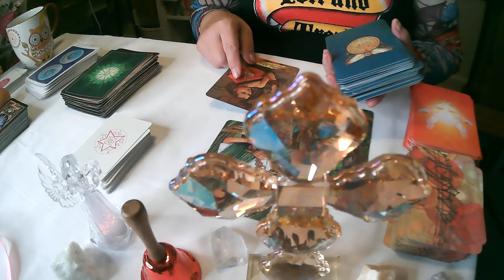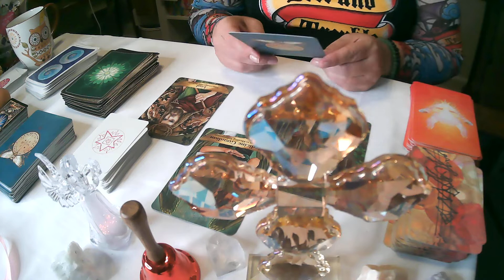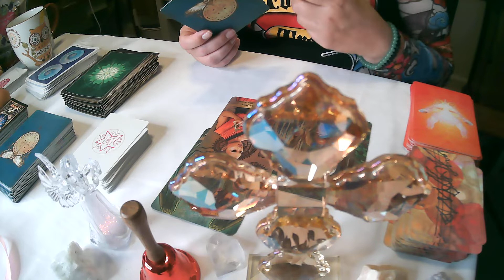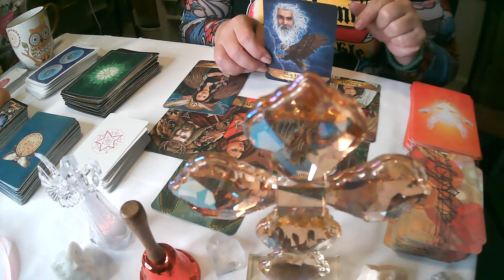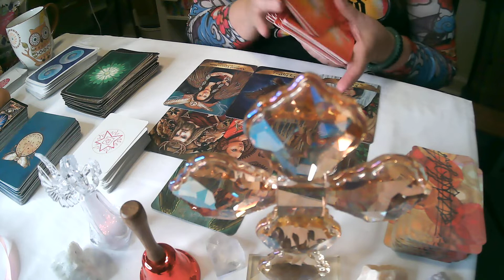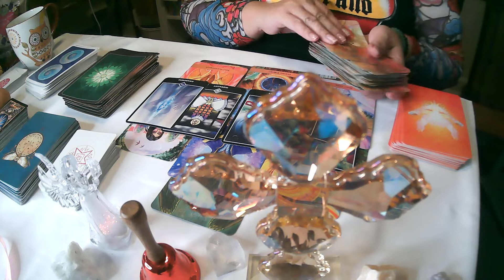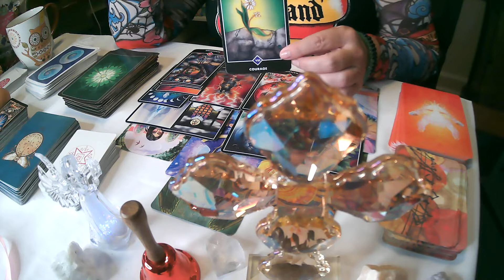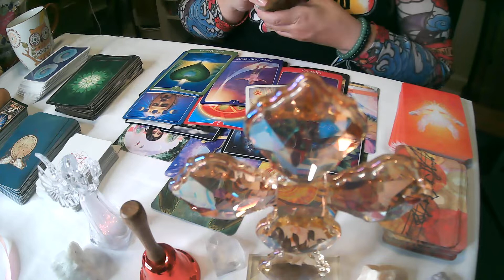CANCER| UN ANGEL TE HABLA Hoy -WOW CANCER QUE MARAVILLO T...💖@vortexoftransformation 📢Con DIANA C.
CANCER HOY
Únete a este a nuestro programa de membresias para acceder a sus beneficios:

MENSAJE DE LOS ANGELES PARA TI -💖ALAS EN ACCION📢
Únete a este canal para acceder a sus beneficios:

💕⚜CONECTATE DIRECTO CONMIGO!⚜
¿Necesitas ayuda o quieres más información GRATUITA?🤔
✔Contactos Para Consultas:
0:00 INTRO
2:07 MENSAJE DE LOS ANGELES PARA TI HOY
9:40 SOLO RESPIRA  y REFLEXIONA
17:55 YO SOY PERFECION DIVINA Y MANIFIESTO PERFECION
Notas y Mas Sueños Cuaderno🙌

🤳Manten tu Belleza Siempre: Yo uso estos productos y tambien💃Puedes Unirte a mi grupo ganador y hacer💲💲💲💲💲💲 👇

⚜️CONTÁCTAME PARA CONSULTAS PERSONALIZADAS 💕💓

APOYA AL CANAL COMPRANDO 🚎NUEVO LIBRO GUIA COMPLETA DEL REINO ANGELICAL: UN ALMA Y UNA VIDA LLENAS DE ALAS ANGELICALES🚎COMPRAS: Visita Mi tienda en Amazon encontraras de todo lo que uso yo y lo que recomiendo.

⚜️💖Gracias por tu Colaboracion, y contribuciona a este canal de luz👇💓
⚜💲💲💲Quieres Emprender en este Mundo Digital aqui👇 te comparto
 herramientas que yo utilizo👇💖
✔Deja volar tu Imaginacion con Canva👇